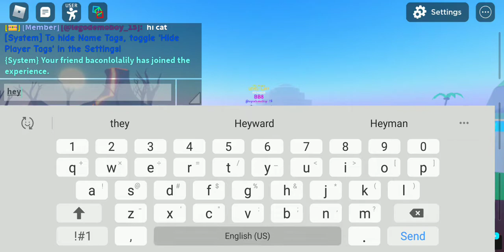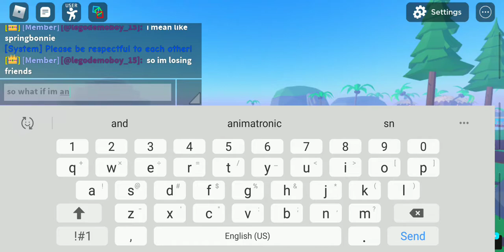yes im a bunny animatronic